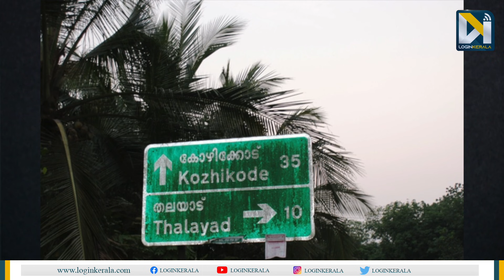ഉത്തരേന്ത്യന്‍ മോഡല്‍ ചേവരമ്പലം കൂട്ട ബലാത്സംഗം; നടുക്കുന്ന കൂടുതല്‍ വിവരങ്ങള്‍ പുറത്ത്..!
ഉത്തരേന്ത്യന്‍ മേഡല്‍ കൊലപാതകമായിരുന്നു കഴിഞ്ഞ ദിവസം കോഴിക്കോട് റിപ്പോര്‍ട്ട് ചെയ്തിരുന്നത്. കൊല്ലത്തുനിന്നു സുഹൃത്തിനെ കാണാനായി കോഴിക്കോട് നഗരത്തിലെത്തിയ യുവതി ഹോട്ടല്‍ മുറിയില്‍ കൂട്ടപീഡനത്തിനിരയായത് ഞെട്ടലോടെയായിരുന്നു കേരളക്കര കേട്ടത്. സംഭവം കഴിഞ്ഞ് ദിവസങ്ങള്‍ പിന്നിടുമ്പോള്‍ സംഭവത്തിന്റെ കൂടുതല്‍ നടുക്കുന്ന വിവരങ്ങളാണ് പുറത്തുവരുന്നത്.